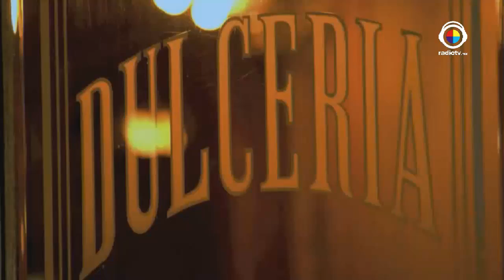La buena vida | Liz Vega | Conoce México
Roberto YAñez en compañia de Liz Vega nos invitan a conocer México y las maravillas que guarda. Viaja.